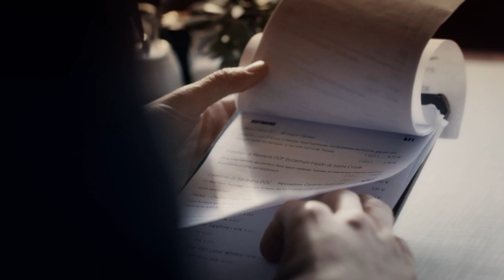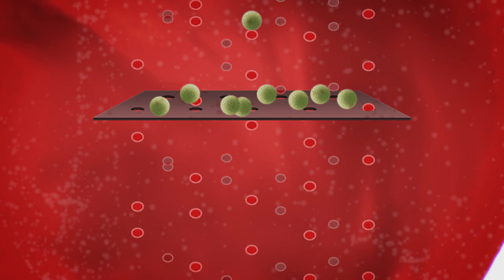Patrizia Paterlini-Bréchot - ISET®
Le Prix de l'inventeur européen rend hommage à la créativité des inventeurs du monde entier